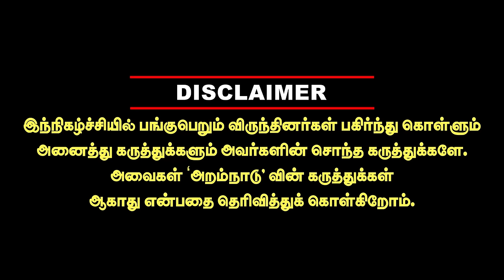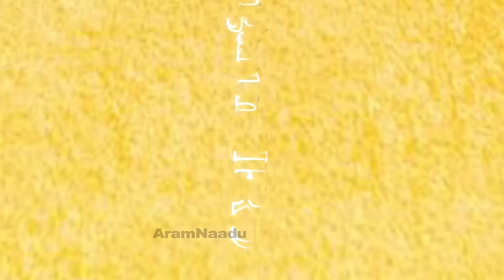Models செய்யும் ஆன்லைன் Prostitution ?நான் காட்டுனா நீங்க ஏன் பார்கிறீங்க Model Aishwarya Vadivu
In this interview model and actress Aishwarya vadivu speaks about the struggle of being a  model and adjustment issues in modelling field , cinema oppurtunities , adjustment issues in cinema , about nude photoshoots , bold shoots in modelling .